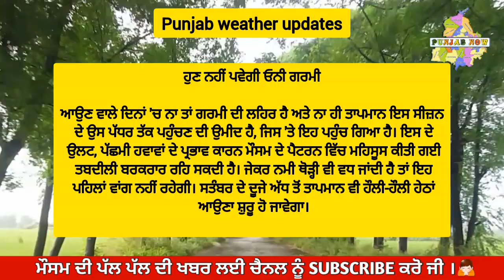Punjab weather today | punjab ka mausam | weather of punjab today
punjab weather
weather in punjab
tonight weather
tomorrow weather
punjab weather today
weather punjab
mosam
mausam
mosam ka hal
aj ka mosam
weather report
tufaan
today news
ajj diyan khabra
khabra
mosm news
july mausam
breaking news
todag weather
ajj da mausam
ajj da mosm
weather news
punjab weather today news
punjab weather mausam
punjab weather channel
weather update
bhagwant mann
punjab weather update
today weather
mausam mausam
punjab ka mausam
punjab da mosam
punjab da mausam
daily punjab weather
today weather update
weather
monsoon 2023
monsoon
tonight lahore weather
tonight punjab weather
next rain
today weather punjab
weather update today in punjab
today weather report punjab
weather today punjab
punjab weather update today
today punjab weather
weather update today punjab
puniab weather
punjab weather today
weather punjab today
weather in punjab
tonight weather
weather forecast pakistan
aaj ka mausam
tomorrow weather
punjab weather
aj ka mosam
mausam
mosam
tonight punjab weather
daily punjab weather
mausam ka hal
punjab ka mausam
punjab da mosam
punjab da mausam
mausam mausam
weather
today weather
punjab weather
aaj ka mausam
tonight weather
tomorrow weather
mausam
mosam
aj ka mosam